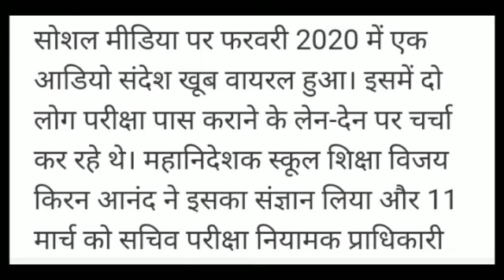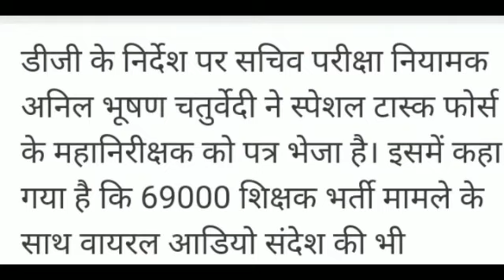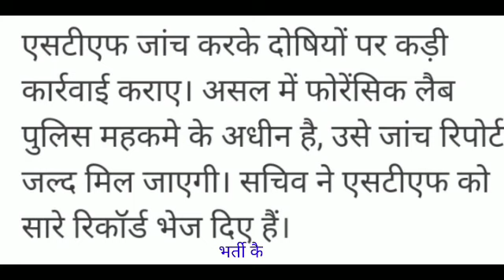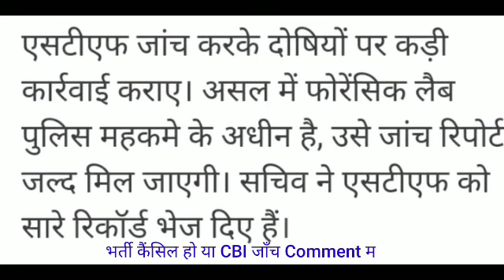69000शिक्षक भर्ती में भ्रष्टाचार#अभ्यर्थियों की बातचीत केवायरल ऑडियो की जांच का सच आया सामनेAN Dube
69000शिक्षक भर्ती में भ्रष्टाचार।अभ्यर्थियों की बातचीत केवायरल ऑडियो की जांच का सच आया सामने।  जी हां मित्रों यह वीडियो 69000 शिक्षक भर्ती में भ्रष्टाचार तथा अभ्यर्थियों के बीच वायरल ऑडियो की जांच के सच का पोल खोल कर रख देगा।
69000 shikshak bharti latest news,
69000 shikshak bharti super tet,
69000 shikshak bharti latest news today,
69000 shikshak bharti,
69000 latest news today,
69000 shikshak bharti latest news today update,
69000 latest news,
69000 teacher bharti latest news,
69000 bharti latest news,
69000 shikshak bharti latest news,
69000 shikshak bharti super tet paper,
69000 shikshak bharti latest news today,
69000 shikshak bharti,
69000 shikshak bharti latest news today court update,
69000 shikshak bharti news,
69000 shikshak bharti update,
69000 shikshak bharti latest news cut off,
69000 shikshak bharti,
69000 shikshak bharti 2020 shikshak bharti latest news,
up shikshak bharti 69000 latest,
up shikshak bharti latest news today,
up shikshak bharti ghotala,
up shikshak bharti news,
up shikshak bharti 69000 latest news today,
शिक्षक भर्ती कोर्ट अपडेट,
शिक्षक भर्ती 69000,
शिक्षक भर्ती,
शिक्षक भर्ती परीक्षा 2020,
शिक्षक भर्ती परीक्षा 2019 लेटेस्ट न्यूज़ today,
शिक्षक भर्ती 69000 लेटेस्ट न्यूज़,
शिक्षक भर्ती लेटेस्ट न्यूज़,